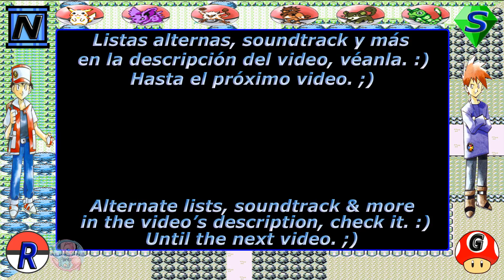2-¡Bosque Verde Y Cazabichos! (Pokémon Amarillo)(GBC)(Comentado)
Comisión Extra/Extra Commission: +1.60 USD cada 5 USD/+1.60 USD each 5 USD.
Gameplay comentado en español de Pokémon Amarillo (GBC), cruzando el Bosque Verde hasta Ciudad Plateada.
Commented Gameplay in spanish about Pokémon Yellow (GBC), crossing Viridian Forest up to Pewter City.
Like, Sub & Share 4 More, TY. ;)